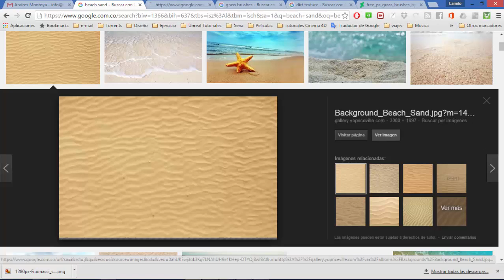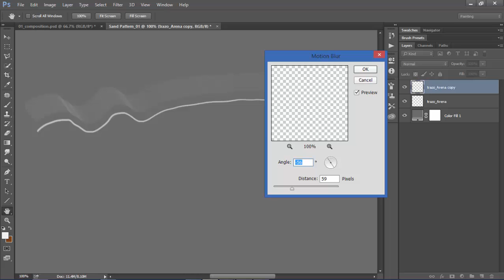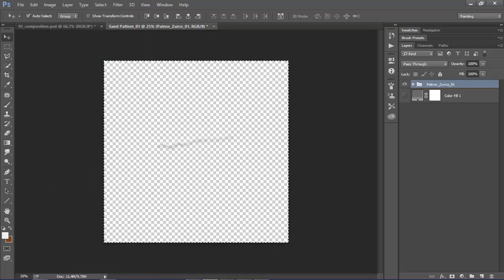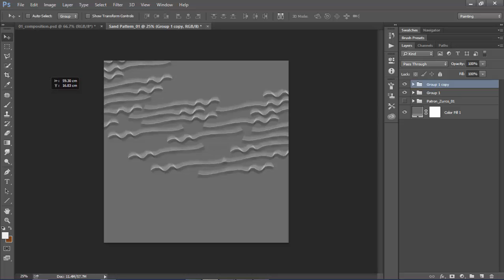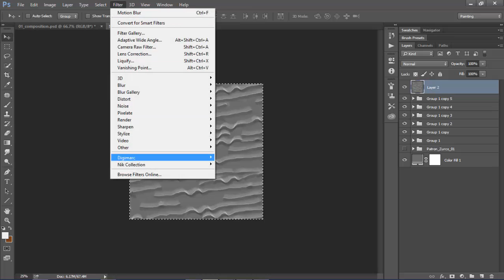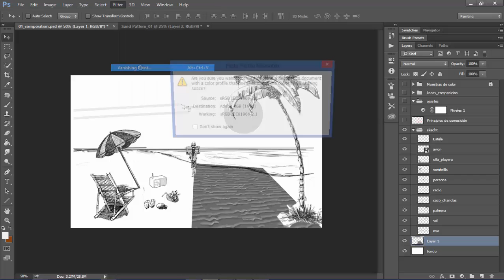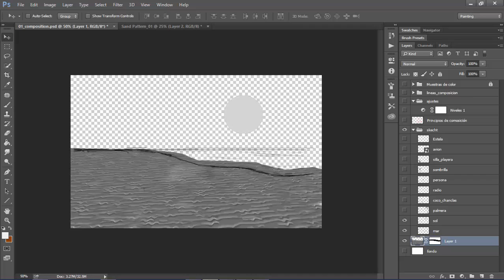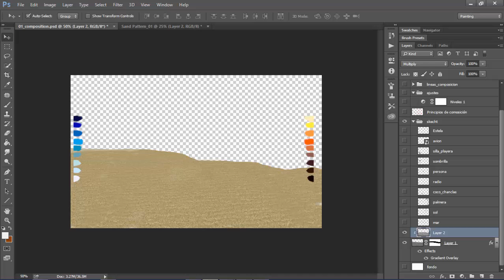Crear arena de playa desde cero con Photoshop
En éste tutorial, muestro cómo crear arena desde cero, con las herramientas de brocha con Photoshop.

En éste video veremos el uso de herramientas como brocha, dedo, filtro de desenfoque de movimiento, clonar, entr otras. También duplicaremos las dunas para generar un patrón, y genero un desenfase de repetición para que no queden visibles los bordes de la imagen.

Con éste patrón podremos generar el tamaño de la arena, y con el filtro de punto de fuga, generaremos la proyección del punto de fuga generado por la cámara donde está ubicada. Y de ésta misma manera, generaremos los granos de arena.

Y finalmente asignaremos el color a la arena.